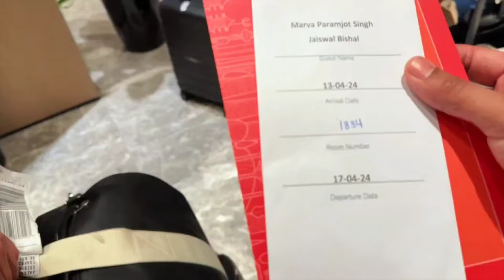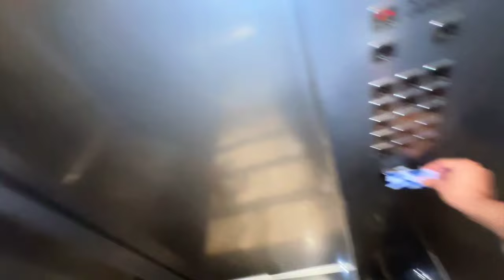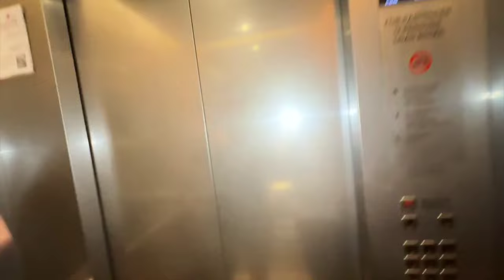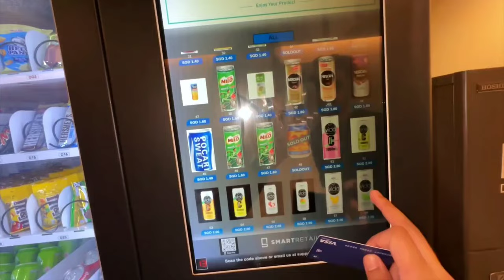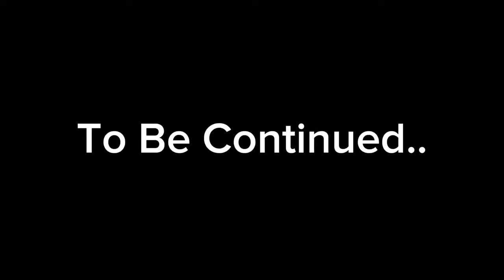First Time Singapore Day 1 | Singapore Vlog | Param Vlog #229